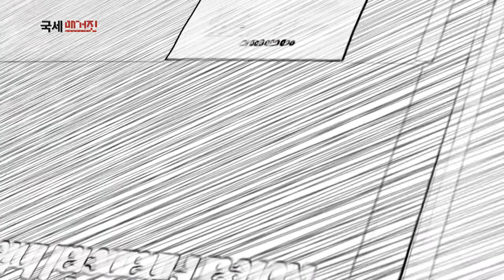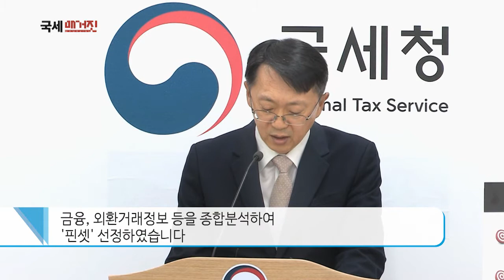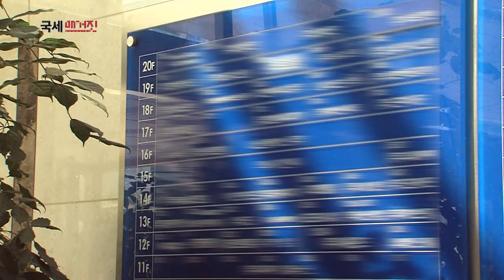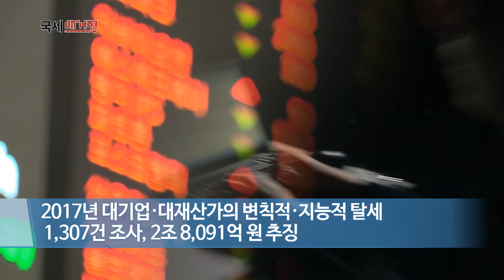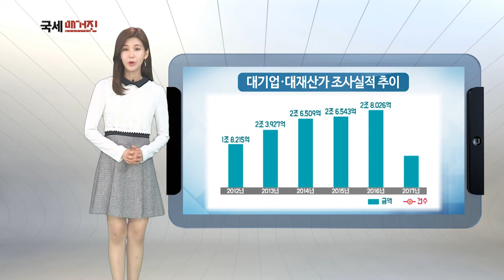편법 상속･증여 대기업･대재산가 50개 업체 세무조사 착수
국세청이 편법 상속･증여 혐의가 있는 50개 대기업․대재산가에 대해
전국 동시 세무조사를 착수했습니다. 자세한 소식, 잠시 후에 살펴봅니다.